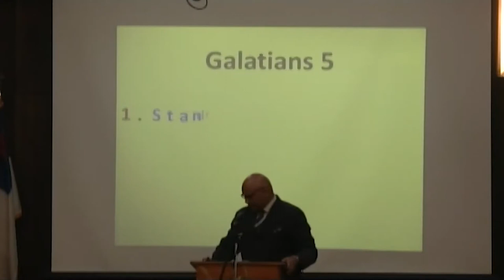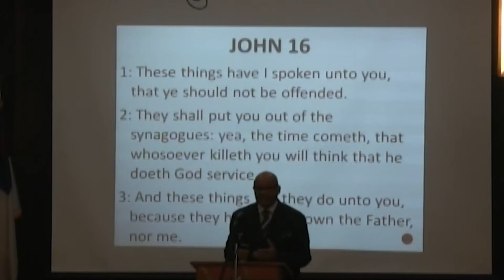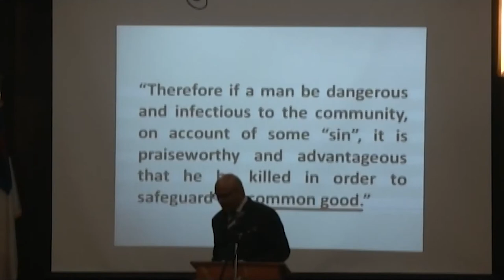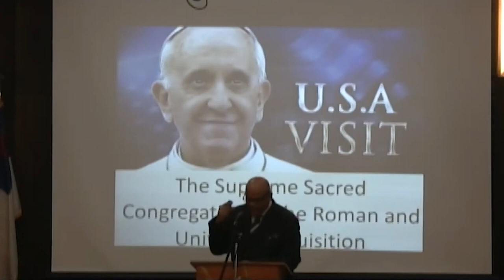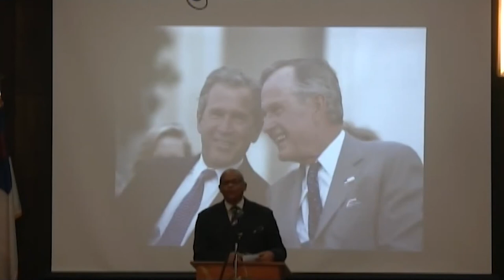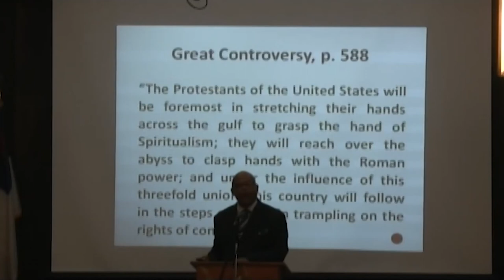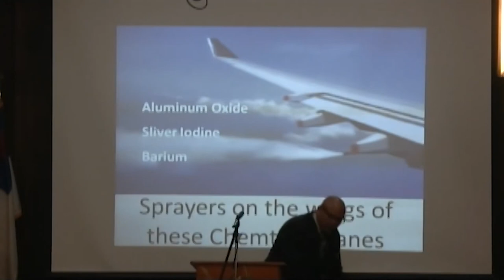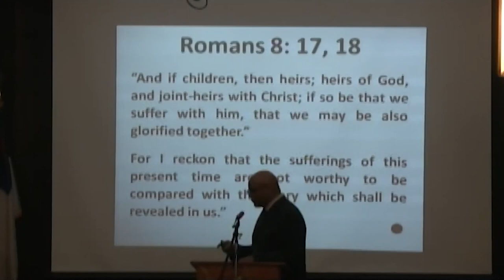Our Status of Liberty - Kenneth Green | America in Prophecy 2020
Welcome to Jasper Seventh Day Adventist Church in Jasper TN
Sabbath/Saturday morning opening 9:15 AM, Classes 9:30 AM, Service 11:00 AM. Fellowship lunch provided after worship service. Wednesday evening service 6:30 PM. All times listed in Central Time

Address:
888 Highway 150
Jasper, Tennessee 37347